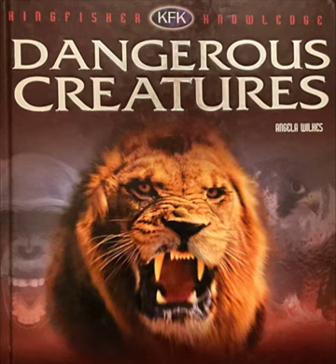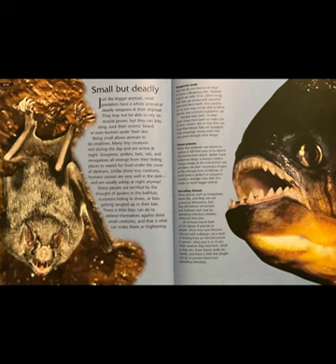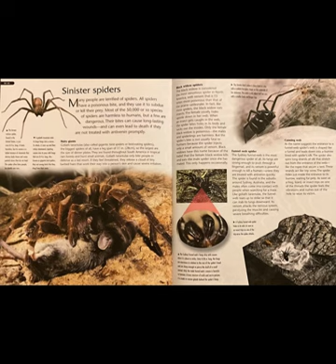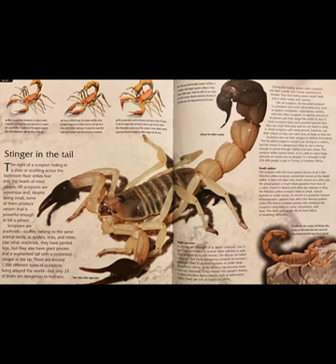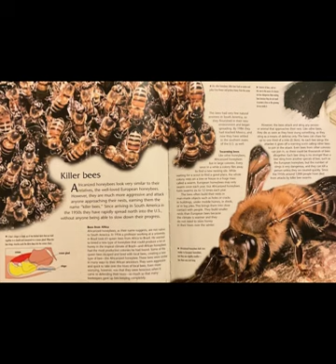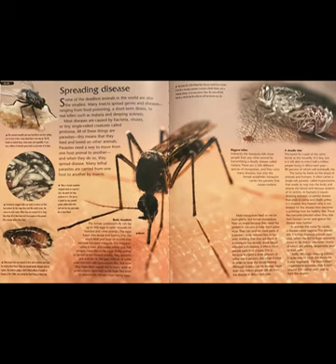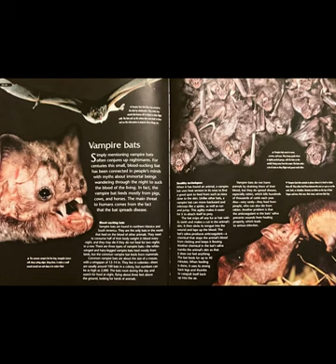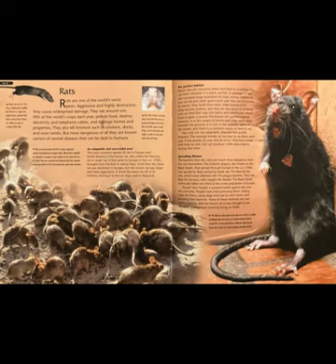Dangerous Creatures By Angela Wilkes Chapter 3 Read Aloud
Listen, learn, and enjoy chapter 3 of dangerous creatures to see what animals are dangerous and why.